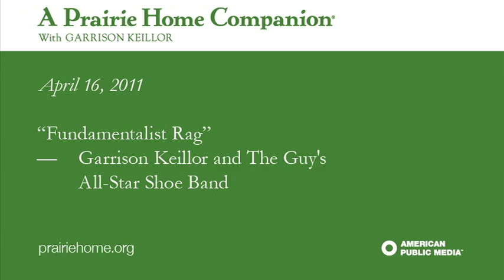"Fundamentalist Rag" -- 4/16/2011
Garrison Keillor and The Guy's All-Star Shoe Band perform "Fundamentalist Rag" before the April 16, 2011 broadcast.